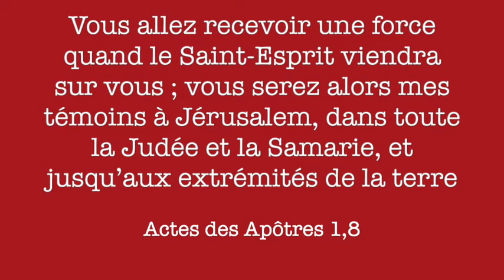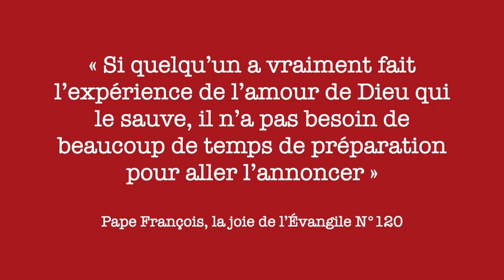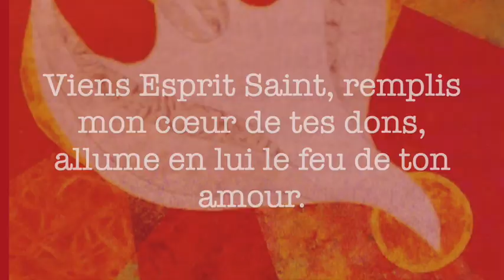Confinés connectés n°75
La réco des [Confinésconnectés n°75] jour 8 : L’Esprit Saint nous fait missionnaires - avec Mgr Dominique Blanchet, évêque de Belfort-Montbéliard.